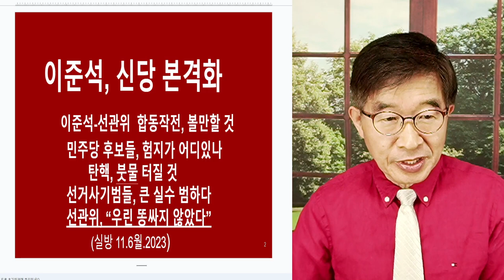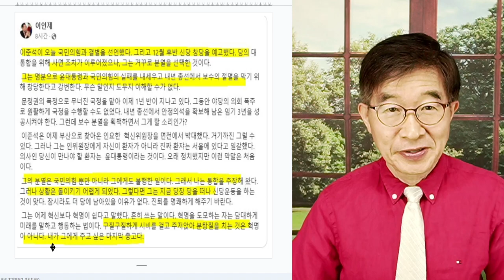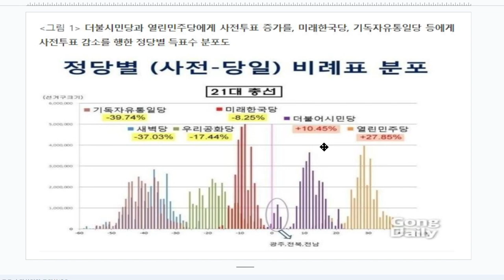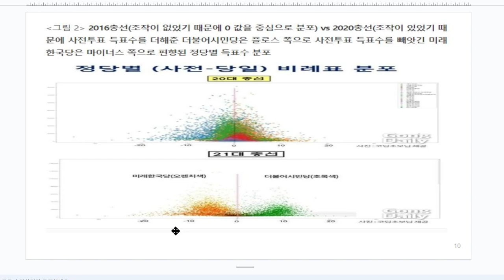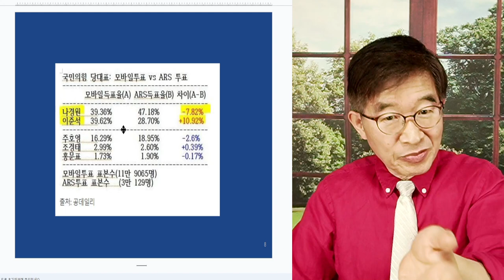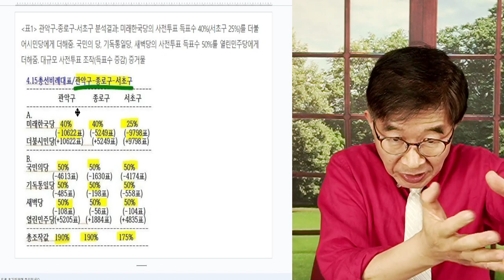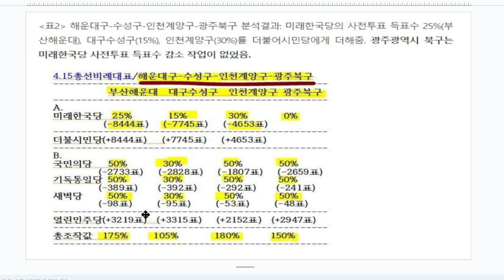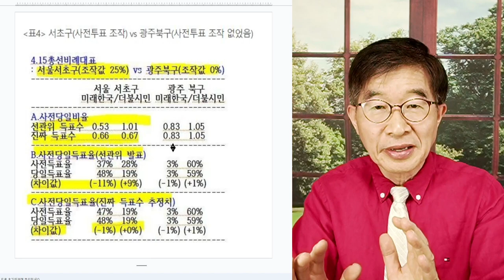이준석, 신당에서 출구 찾다 / 지역구, 죽었다 꺠어나더라도 당선되기 힘들테니까 / 생각 잘 했다! [공병호T]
Bitcoin : 3MTW849AkP2ftLeSK2teZHMmzLu7Z83s9U